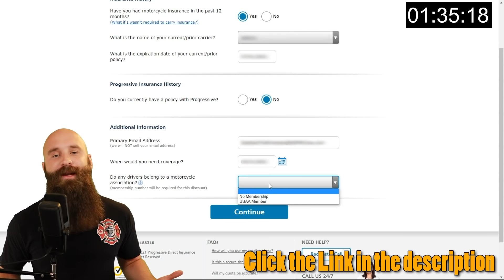How To Ride A Motorcycle On The Road, Part 2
Make sure you get a FREE quote from Progressive insurance! Who knows, you might save a little bit of money. Use that and buy gear! 📱 FREE QUOTE 📱

These are some motorcycle crashes and close calls from the weekly LIVE motorcycle training classes we hold here called, Riding S.M.A.R.T. w/DanDanTheFireman. The class starts every Friday at 8am MST.

➤ [00:00] Intro
➤ [00:18] Illegal U-Turn Causes Crash
➤ [03:47] Deer Crossing
➤ [06:16] Progressive
➤ [06:41]  Giant Tar Snake Wrecks Bike
➤ [08:26]  White Truck Ran Red Light